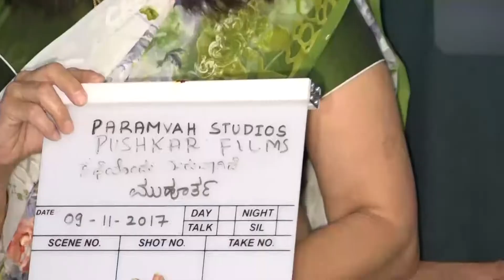Katheyondu Suruvagide Rakshith Shetty & Diganth New Kannada Movie Mahurtha in Bangalore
Katheyondu Suruvagide Rakshith Shetty & Diganth New Film Mahurtha in Bangalore